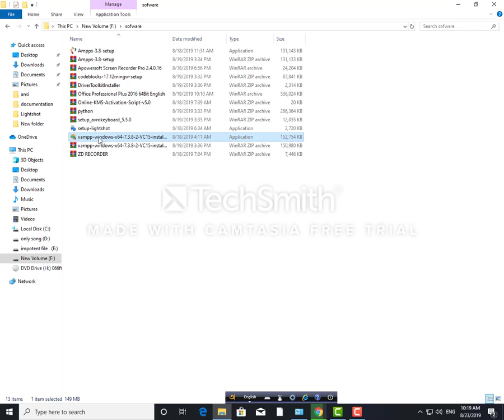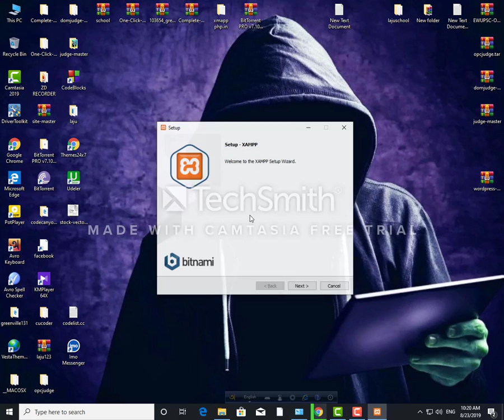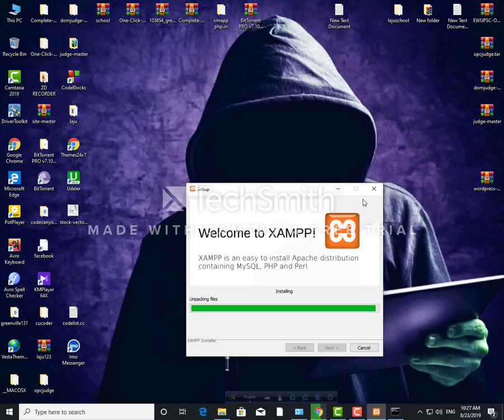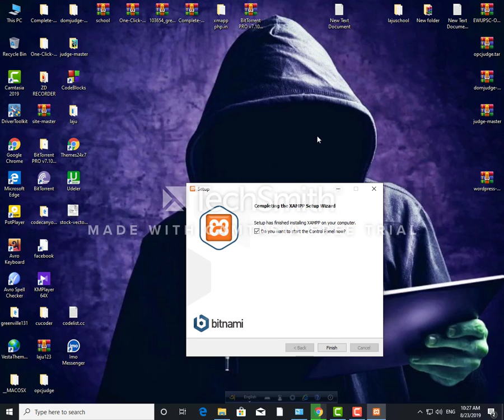How to Install WordPress on Localhost - XAMPP Step By Step | WordPress for Beginners 2019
How to Install WordPress on localhost - Xampp Server: This is a step by step tutorial on how to install WordPress on a loahost using Xampp Server in Windows 10.